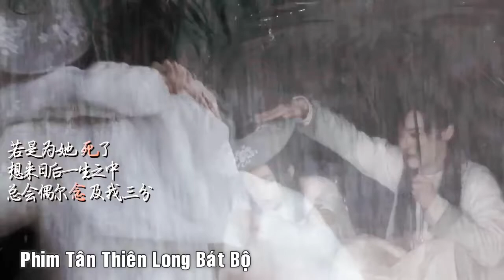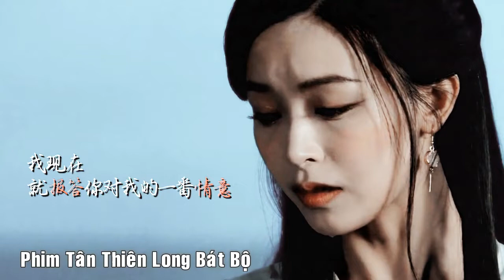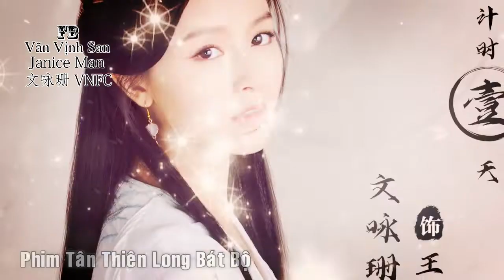Trái tim kẻ si tình - Đoàn Dự, Ngữ Yên | Bạch Chú, Văn Vịnh San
Khi kẻ si tình theo đuổi một kẻ si tình khác
Diễn viên: Cao Thái Vũ, Văn Vịnh San, Bạch Chú...

Phim bản phát sóng rất tối, video đã cố gắng đẩy sáng nhưng không thể trả lại màu gốc các bạn thông cảm nha :((